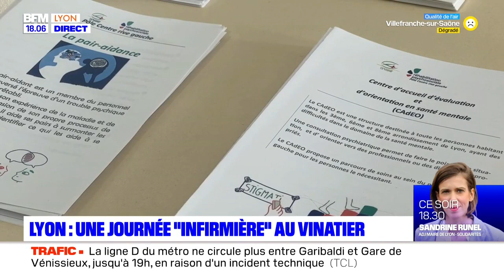Lyon : une journée "infirmière" au Vinatier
L'enjeu pour l'hôpital : attirer des étudiants infirmiers dans le domaine de la psychiatrie